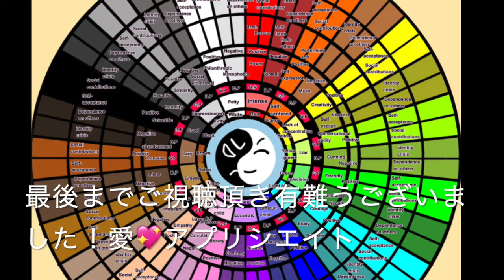FGM愛’sM小鳥遊樹の黒色の才能を伸ばす遊び「メソッドを深める３」 才能の芽の説明 赤から黄色（music by OSHIM)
小鳥遊樹の黒色の才能を伸ばす遊び

BGMは、OSHIM様の作品をお借りしています。

FGM愛’sM
「メソッドを深める３」

はじめに
この動画では黒色の科学の才能を伸ばす遊びとしてメソッドを深めています。
15色のうちの赤とオレンジと黄色の才能について説明をしています.

赤色の才能
「赤色の才能の芽であるむき出しの感情」は、切れる怒る泣く叩くなどです。
才能の芽にグッドプレゼントを贈ると、力や体力のある子に育ちます。
自己肯定感のある子は自分を鍛え、人を助けます。
自己受容ができ運動能力や力を使って自分を幸せにします。
社会貢献は力を使った仕事や人命救助などで平和に貢献します。

才能の芽にバットプレゼントを贈ると、暴力的にキレやすい子に育ちます。
自己否定感のある子は自分や人を傷つけます。
自己喪失になると自傷行為や自殺などで自分を不幸せにします。
他者依存はパワハラや殺人暴力を振るう団体などに所属し争いを起こします。

オレンジ色の才能
「オレンジ色の才能の芽であるむき出しの感情」は、意地悪、悪口、愚痴などです。
才能の芽にグッドプレゼントを贈ると、表現力のある子に育ちます。
自己肯定感のある子は自分の表現力を磨き人を感動させます。
自己受容ができ身体表現を使って自分を幸せにします。
社会貢献は芸能などで他者の幸せや平和に貢献します。

才能の芽にバットプレゼントを贈るとマウンティングをする子に育ちます。
自己否定感のある子は卑屈になり他者を攻撃します。
自己喪失になると自意識過剰で自信を無くし自分を不幸せにします。
他者依存は陰険ないじめやモラルハラスメントで争いを起こします。

黄色の才能
「黄色の才能の芽であるむき出しの感情」は、集中力がない、忘れ物をするなどです。
才能の芽にグッドプレゼントを贈ると、創造力のある子に育ちます。
自己肯定感のある子は空想の世界で自分が楽しんだり人を楽しませます。
自己受容ができ想像を創作力に変えて自分を幸せにします。
社会貢献は絵やイラストや文章、立体などの作品で平和に貢献します。

才能の芽にバットプレゼントを贈ると、現実逃避する子に育ちます。
自己否定感のある子は現実と空想の境目がなくなります。
自己喪失になると仮想現実の世界に閉じこもり自分を不幸せにします。
他者依存は誇大妄想や被害妄想などで争いを起こします。

続きの色は次の動画でご紹介させていただきます。
愛💖アプリシエイト！小鳥遊樹でした。
じゃあまたねバイバイ。